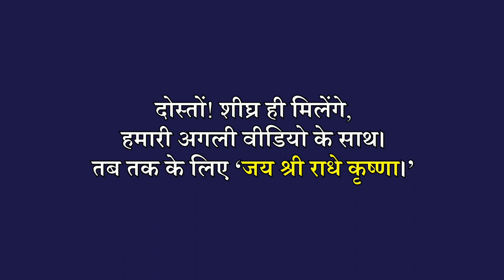कितना भी जरुरी हो मकर संक्रांति पर भूलकर भी इन चीजों का दान न करे, नहीं तो जिंदगी भर बर्बाद रहोगे I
Makar Sankranti 2023 | Makar Sankranti Kitne Tarikh Ko Hai | Sankranti Kis Din Hai | Sankranti 2023 | Makar Sankranti | Sankranti kis tarikh ko hai | मकर सक्रांति | संक्रांति कब की है | संक्रांति कब है |